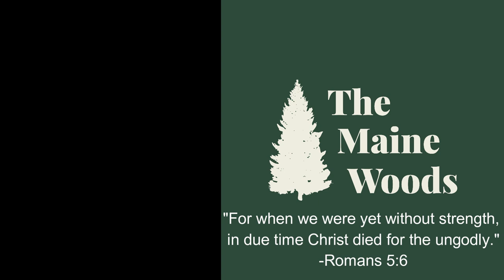Labrador Retriever Finds Moose Shed Antlers | Shed Tour 2020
Moose Shed hunting with a dog in The North Maine Woods, shed hunting for moose antlers. This is the official trailer of the Shed Tour 2020 series. Following along to learn shed hunting tips and see what it is like to work with a dog.

Saint Francis, ME 04774

GPS Hunt App; I use the Elite Membership

Supplements; I use the Ignite Trail Packs and the Ammo Trail Packs

Pants; I wear the RYDR

Socks; I use the Hiker Boot Sock Full Cushion

Water Filter; I use the BeFree 1.0L

Cooler; I use the Tundra 65

The Gear I Wear;
Chest Rig
UA Hat

Navigation;
Satellite Communicator (Inreach)
Wrist Compass
Maps (Maine)
Maps (NH/VT)

Dog Supplies;
LED Collar

Books;
Master Guide Handbook to Outdoor Adventure Trips
Becoming Teddy Roosevelt